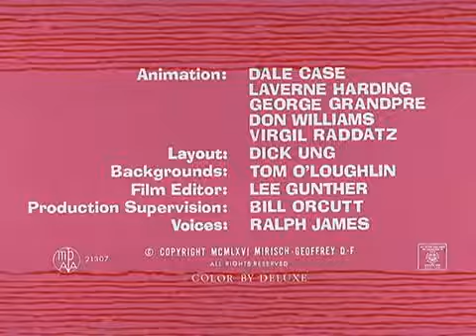The Pink Panther in Genie With the Light Pink Fur